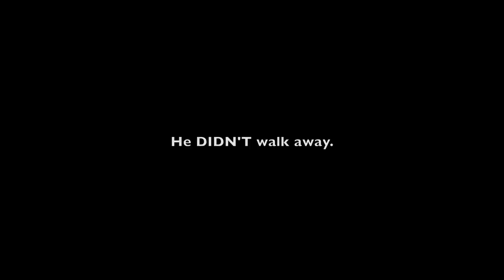If It Was Me Lying There, Would You Walk Away? - Castle and Beckett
Just another video I made of Castle and Beckett
The premise of this video is all about the amazing foreshadowing Andrew Marlowe created in the episode where Beckett asks Castle, "If it was me lying there would you just walk away?" -3x22
Only to find 2 episodes later, Beckett is the one on the ground and Castle is NOT walking away.

Drop by and follow me either on Twitter or Tumblr! Here are my url's (:

All rights to the owners. I just made this for fun.